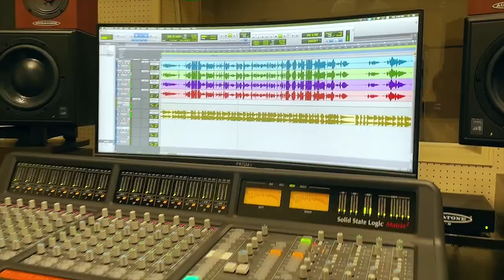Mic Shoot Out (Neumann TLM103, Neumann U87 Ai, Brauner VMA, Telefunken ELA M 251 E)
Hi everybody, happy 2022 to one and all! This year I want to release more content other than music.

My first video is a gear video where we got to compare some classic studio microphones in a controlled environment.

Saw a couple of the comments about the setup and signal chain. We recorded this straight into an UAD Apollo x4, no compressors and no preamps (imagine how much nicer it would be if we were to run it through some of these!)

My vocal chain is completely raw and unedited. For the individual tracks with the backing track accompaniment, I balanced the volume on Premiere Pro to make the vocals louder by 3dB so its more audible with the backing track.

Special thanks to Darren, Jeremy, Reiner, Nicole, and Jay Studio for making this happen.

Enjoy the tracks!
Marcus李俊緯

Timestamps
Intro 0:00
Neumann TLM103 0:35
Neumann U87 Ai 1:06
Brauner VMA 1:36
Telefunken ELA M 251 E 2:07

Listen to the song featured in the video, “IDWBTW - stripped” on all digital music platforms

IDWBTW - stripped
Music and Lyrics by Marcus Lee
Guitars by Clement Yang
Mixed and Mastered by Darren Sim

Check out the individual tracks down below